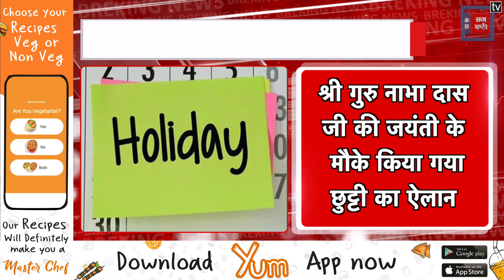Breaking : बंद रहेंगे पंजाब के School, कॉलेज और दफ्तर, जानें कब ?